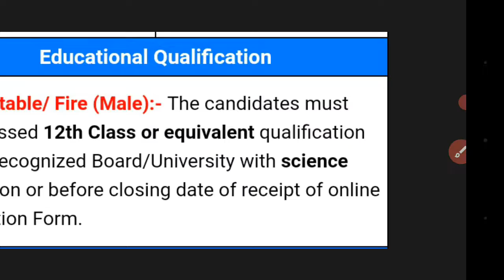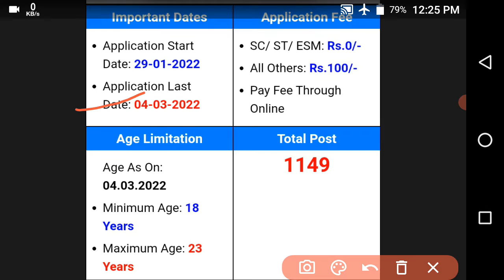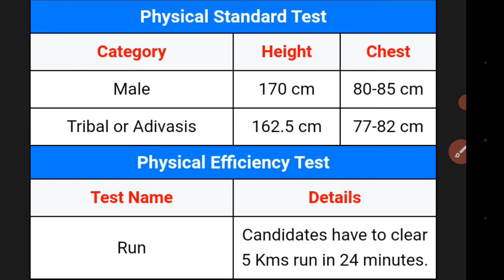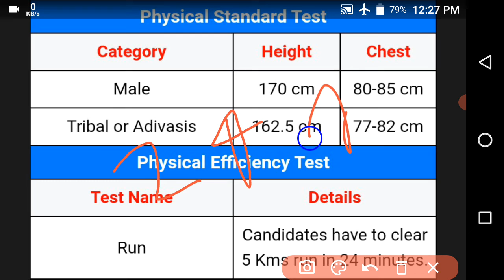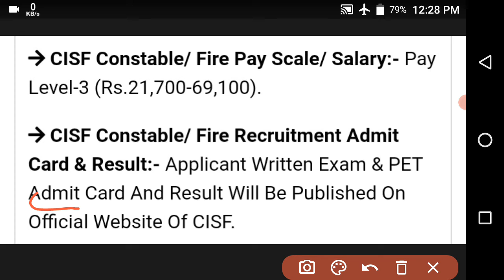CISF Constable/ Fire Form ( Male ) Candidate 2022 , Salary & full details.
CISF Constable Recruitment 2022 Apply Online | CISF Head Constable Bharti | GOVT JOBS IN FEB 2022 Jan ➡️ Apply & Notification